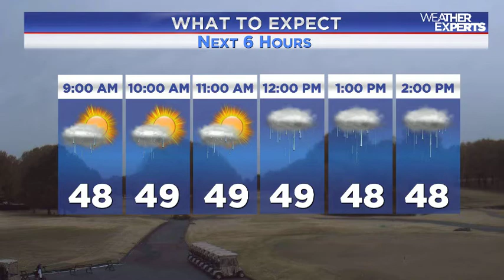WREG-TV Weather Overtime for Saturday morning 12.3.2016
WREG Meteorologist Austen Onek takes an in-depth look at the forecast for the first weekend of December 2016.